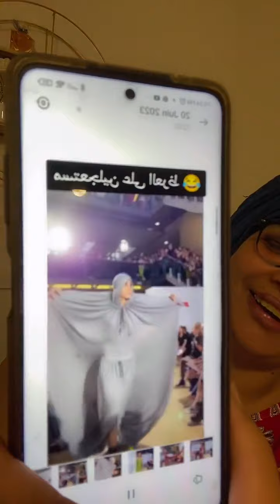staifia رجال 🤚🥕مساج للبنات